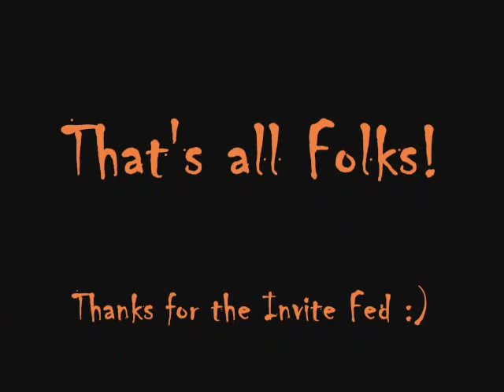Kingfish Portland Victoria (Music added)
Fedi, Sam & Trik having a go on the Kings at Portland. The Kings showed up BIG TIME. in one word, Mayhem! We didn't know which rod to grab first, reels screaming all over the boat. The action lasted for at least an hour, and the boat easily bagged out. 15 fish to 12 kilo. There's more footage to this trip, with heaps more screaming runs on live bait, Poppers, and Divers which I will edit and upload soon.